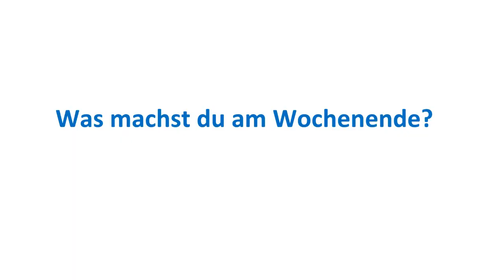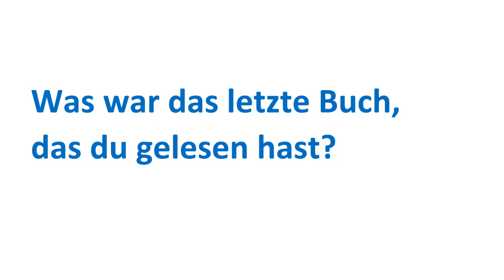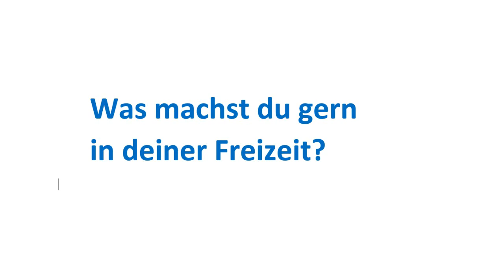German Lesson - 5 Random Small Talk Questions - Listening Comprehension -- C1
Listening Comprehension Time!! This is how fast I speak when I talk to other Germans. It will be a real challenge for most of you but I am providing you with the script to help you understand everything I say. Don't forget to answer these 5 random small talk questions in the comments below! Viel Spaß!

1. Fährst du dieses Jahr in Urlaub?
Ich weiß es ehrlich gesagt nicht, ob ich dieses Jahr in Urlaub fahre. Ich würde natürlich super gern irgendwohin fahren, vor allem weil es so viele Länder gibt, in denen ich noch nicht war. Und es gibt wirklich super interessante Reiseziele. Vor allem im asiatischen Raum gibt es viele schöne Länder, die ich gerne besuchen möchte. Es ist aber immer eine Frage des Geldes. Reisen is teuer. Man muss den Flug bezahlen oder die Fahrt dorthin. Man muss das Hotel bezahlen oder die Unterkunft. Man muss das Essen bezahlen und man möchte natürlich auch nicht den ganzen Tag im Hotel sitzen sondern man möchte auch was unternehmen und solche Aktivitäten sind auch nicht immer ganz billig.
Eventuell werde ich einen Kurzurlaub machen. Ich habe nämlich eine Freundin in Südfrankreich, die ich gerne besuchen würde. Die habe ich auch schon lange nicht mehr gesehen. Ich habe nämlich in Südfrankreich studiert, im Jahr 2008. Und daher habe ich noch Bekannte dort. Ich würde auf jeden Fall sehr gerne nach Frankreich fahren oder nach Spanien. Dann muss ich unbedingt nach England. Ich war noch nie in England. Also... Ich war noch nie in Großbritannien. Ich war schon oft in USA aber noch nie in Großbritannien, obwohl Großbritannien viel näher ist. Ja... Aber ich denke das ist ein Muss. Also... Wenn man Europäer ist, dann muss man in Großbritannien gewesen sein.

2. Was machst du am Wochenende?
Am Wochenende kommt meine Schwester zu Besuch. Und darauf freue ich mich unheimlich. Sie arbeitet nämlich in München und dadurch sehen wir uns nicht so häufig. Also... München ist sechs Stunden von hier entfernt und da kann man nicht einfach mal so einen Tag runterfahren. Deswegen... Ja... Das wird auf jeden Fall sehr schön werden. Sie wird auch bei einem Video dabei sein. Das Thema verrate ich euch noch nicht. Aber ich denke das wird nächste Woche veröffentlicht. Ich denke, wir werden ins Kino gehen. Den Film haben wir uns aber noch nicht ausgesucht. Und wir werden wahrscheinlich essen gehen. Es gibt nämlich hier ein Restaurant, das ist eins unserer Lieblingsrestaurants hier in der Gegend. Und dort gibt es viele vegetarische und vegane Gerichte. Meine Schwester und ich... Wir ernähren uns vegan. Und deswegen ist das immer schön wenn sie da ist, weil... Dann können wir in vegane Restaurants gehen.

3. Hast du schon den Film mit Leonardo DiCaprio gesehen, für den er den Oskar bekommen hat?
Nein, den Film habe ich noch nicht gesehen. Ich find Leonardo DiCaprio gut. Ich habe mir glaube ich Titanic 150 Mal angeschaut. Das war mein absoluter Lieblingsfilm. Ich find den Schauspieler gut. Ich find den auch gut, weil das ein Umweltaktivist ist... und Umweltschützer. Das ist einer der Gründe, warum ich ihn auch gut finde. Aber... Ja... Ich habe mir den Trailer angeguckt... zu dem Film. Und... Ja... Ich weiß nicht, ob das so mein Film ist... Also... ob das so mein Geschmack ist. Weil. Das ist halt ein sehr dramatischer Film, ein sehr trauriger Film. Das zieht einen... Solche Filme ziehen mich immer ein bisschen runter. Weil... Ja... Es sah jetzt auch so aus, also ob da viel Gewalt in diesem Film vorkommt. Und ich bin jetzt kein Freund von Gewalt. Ja, ich muss mir das mal überlegen. Ich denke, man muss nicht unbedingt einen Film gesehen haben, nur weil er einen Oskar bekommen hat. Also es gibt viele Filme, die Oskars bekommen haben, die ich nicht gesehen habe. Ja, ich muss es mir mal überlegen, vielleicht irgendwann mal. Aber es ist jetzt nicht mein Favorit und ich denke, dass es andere Filme gibt, die ich mir eher ansehen würde.

4. Was war das letzte Buch, das du gelesen hast?
Oh ja, das ist ziemlich peinlich. Ich kann mich nämlich nicht mehr daran erinnern. Als Kind habe ich unheimlich gerne gelesen. Ich habe Bücher verschlungen. Teilweise habe ich drei Bücher pro Tag gelesen. Ich war eine absolute Leseratte. Mich konnte nichts davon abbringen, Bücher zu lesen. Ich war total in diese Bücher vertieft. Also... wenn zum Beispiel meine Schwester mich angesprochen hat, dann habe ich einfach nicht reagiert, weil ich mich hunderprozentig auf dieses Buch konzentriert habe und ich habe sie nicht gehört. Und... Also... Das war super schön. Ich war ganz oft in der Bücherei und in irgendwelchen Bücherläden. Das war für mich ein Schlaraffenland. Und... Ich habe mir immer viele Bücher gekauft. Das war wirklich eine schöne Zeit.  --- go to complete script